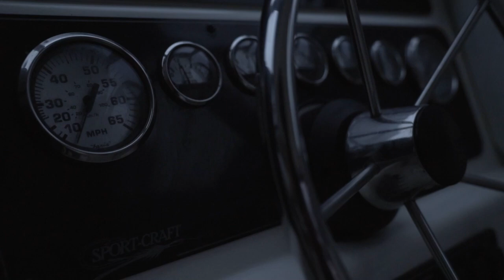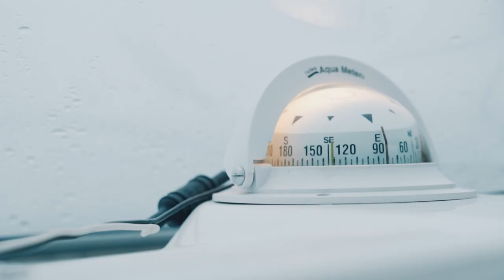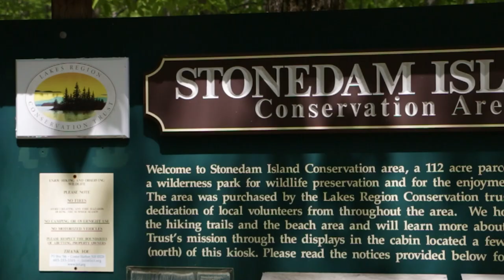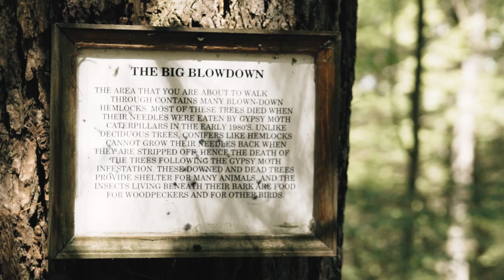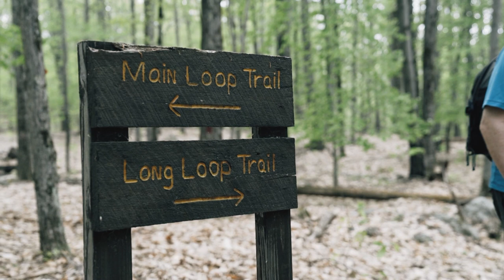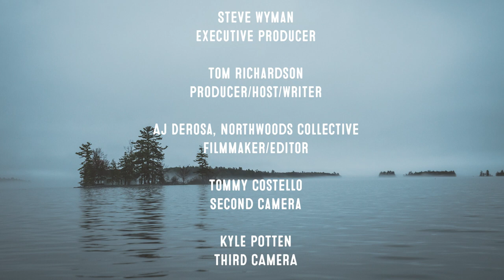Ep. 5: Winnie Awakening: Lake Winnipesaukee, NH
ENE travels to New Hampshire’s Lake Winnipesaukee shortly after ice-out to sample exciting spring fishing for landlocked salmon and a kayak trip to Stonedam Island, where the public is welcome to go ashore and explore the woods.